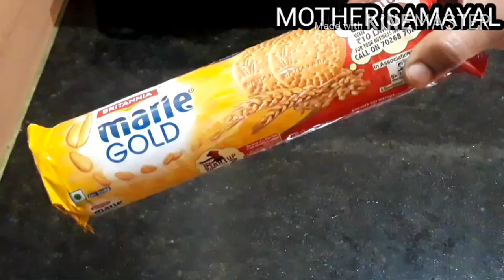Instant gulab jamun in tamil | Lockdown snacks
Gulab jamun with biscuit
Ingredients
biscuits - 18 biscuits